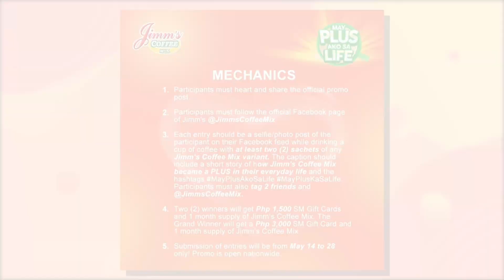GINA V.TV : JIMM'S COFFE MIX MAY PLUS AKO SA LIFE PROMO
"Coffee is life" rin ba ang motto mo? if the answer is yes, this is your chance!!!

Makisaya na sa aming MayPlusAkoSaLife Promo at manalo ng Php 3,000 SM Gift Card PLUS Jimm's Coffee Mix package 😎

Para makasali, just follow the mechanics down below⬇️⬇️

Mechanics:
1. Heart react and share  ang promo post sa Jimm's Coffee Facebook page.
2. Like and follow our official Facebook page Jimm's Coffee Mix (@jimmscoffeemix).
3. Upload a selfie or photo of yourself while drinking a cup of coffee and holding at least two (2) sachets of any Jimm's Coffee Mix variant on YOUR Facebook account . The caption should be about how Jimm's Coffee Mix became a PLUS in your everyday life. Don't forget the hashtags MayPlusAkoSaLife MayPlusKaSaLife. Set your post to PUBLIC.
4. Tag at least two (2) of your friends and the Jimm's Coffee Mix Facebook Page (@jimmscoffeemix) in your post.
5. Two (2) winners will win a Php1,500 SM Gift Card and a month supply of Jimm’s Coffee Mix. The Grand Winner will get a Php3,000 SM Gift Card and 1 month supply of Jimm’s Coffee Mix.

Submission of entries will be from May 14 to 28 only! Promo is open nationwide. Sali na!